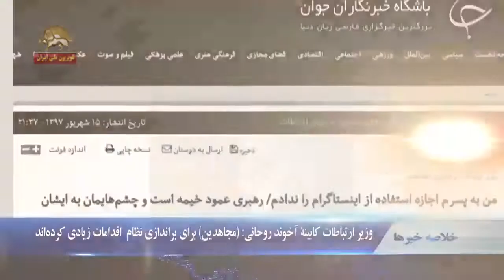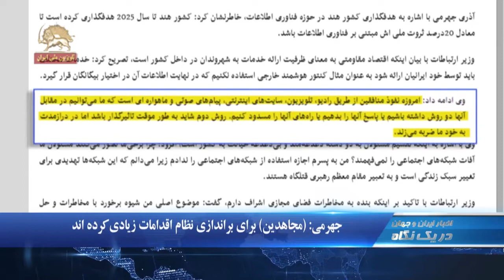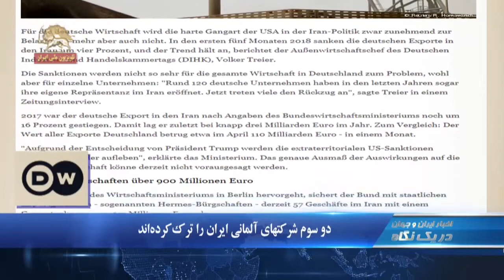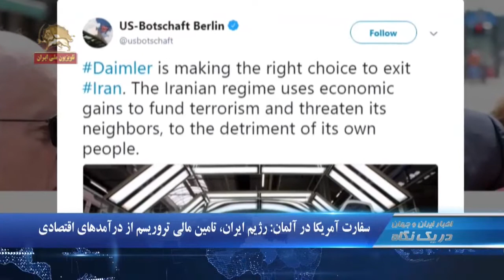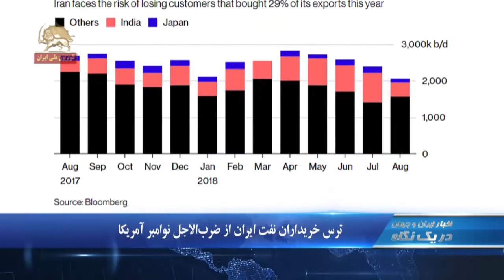جهرمی مجاهدین برای براندازی نظام اقدامات زیادی کرده اند -در یک نگاه۱۰۳۰ - ۹۷۰۶۱۶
۱.  وزیر ارتباطات کابینه آخوند روحانی: (مجاهدین) برای براندازی نظام  اقدامات زیادی کرده اند
۲.العربیه: بهآتش کشیده شدن مقرهای شبه نظامیان رژیم ایران در بصره
۳.دو سوم شرکتهای آلمانی ایران را ترک کرده‌اند

جهرمی: (مجاهدین) برای براندازی نظام  اقدامات زیادی کرده اند
 آذری جهرمی  وزیر ارتباطات کابینه آخوند روحانی به استیصال در برابر فعالیت مجاهدین اذعان کرد و گفت:‌ دشمنان ما در شبکه های اجتماعی محتوا تولید می کنند. یکی از دشمنان ما (مجاهدین) هستند که برای براندازی نظام از اول انقلاب اقدامات زیادی کرده اند. امروزه نفوذ (مجاهدین)  از طریق رادیو، تلویزیون، سایت های اینترنتی، پیام های صوتی و ماهواره ای است که ما می توانیم در مقابل آنها دو روش داشته باشیم یا پاسخ آنها را بدهیم یا راه های آنها را مسدود کنیم. روش دوم شاید به طور موقت تاثیرگذار باشد اما در درازمدت به خود ما ضربه می زند.

به آتش کشیده شدن  مقرهای شبه نظامیان رژیم ایران در بصره
به گزارش العربیه تظاهرکنندگان در بصره روز پنجشنبه مقر شبه نظامیان بدر و حزب الدعوه و عصائب  وابسته به رژیم ایران  در این شهر را به آتش کشیدند.
خبرگزاری رویتر نیز گزارش داد معترضان در طول شامگاه چهارشنبه،‌ ورودی بندر امّ قصر را که یکی از شریان‌های اصلی واردات کالا به عراق است، بستند. آنها همچنین علاوه بر بستن جاده بصره-بغداد، شماری از ساختمان‌های اداری را که برای سومین شب متوالی مقابل آنها تجمع کرده بودند،‌ به آتش کشیدند.

توپ باران مناطق سیدکان از سوی مزدوران سپاه پاسداران
پاسداران جنایتکار مناطق مرزی اقلیم کردستان  را توپباران  کردند.   مسئول اداری سیدکان در اینباره  گفت:‌ توپخانه های سپاه پاسداران مناطق  مختلف در استان اربیل  را به توپ بستند. مراتع این مناطق در آتش سوخت.

دو سوم شرکتهای آلمانی ایران را ترک کرده‌اند
دویچه وله در گزارشی درباره ترک شرکتهای آلمانی از ایران نوشت:‌ ترس از مجازات‌های ناشی از نادیده گرفتن تحریم‌ها و همچنین اوضاع نابسامان اقتصادی  رژیم ایران منجر به آن شده است که بخش قابل ملاحظه‌ای از شرکت‌های آلمانی، ایران را ترک کنند. مابقی نیز دورنمای روشنی برای ادامه کار نمی‌بینند.

سفارت آمریکا در آلمان: رژیم ایران، تامين مالي تروريسم از درآمدهای اقتصادی
سفارت آمریکا در آلمان از  خروج کمپانی خودرو سازی دایملر از ایران  استقبال کرد و  در پیامی نوشت: «کمپانی دایملر گزینه درستی را مبنی بر خروج از ایران انتخاب کرده است. رژیم ایران از درآمدهای اقتصادی برای تامین مالی تروریزم و تهدید کشورهای همسایه‌اش و همچنین جهت آسیب و گزند به مردم خودش استفاده می کند.»

مایک پمپئو: انتظار ما این است که خرید نفت از ایران به صفر برسد
مایک پمپئو وزیر خارجه آمریکا گفت واشینگتن ممکن است در مورد برخی از خریداران نفت ایران از جمله هند استثنا قایل شود ولی این کشور‌ها بعد از شروع تحریم‌های نفتی باید به مرور واردات نفت از ایران را متوقف کنند. وی که در هند به سر می برد افزود:   انتظار ما این است که خرید نفت از ایران به صفر برسد، در غیر این صورت مجازات تحریم‌ها شامل حال آنها خواهد شد. بنابراین ما با هند همکاری خواهیم کرد، ما متعهد شده‌ایم که این کار را بکنیم.

ترس خریداران نفت ایران از ضرب الاجل نوامبر آمریکا
شرکت جی.ایکس.تی.جی و شرکت ایدیمیتسو ژاپن خرید نفت ایران از اکتبر را متوقف می کنند.  ‌خبرگزاری بلومبرگ با درج این خبر افزود:  ضرب الاجل اوایل نوامبر که تعیین شده تا صادرات نفتی ایران را تحریم کند اکنون برای خریداران، یک علامت هشدار بسیار نزدیک است که نمی توانند آن را نادیده بگیرند. بعد از ضرب الاجل نوامبر هر شرکتی که با رژیم ایران تجارت داشته باشد خطر این را دارد که از سیستم مالی آمریکا قطع شود.